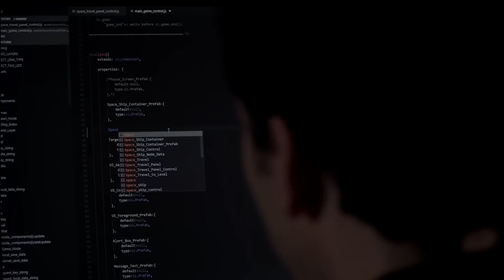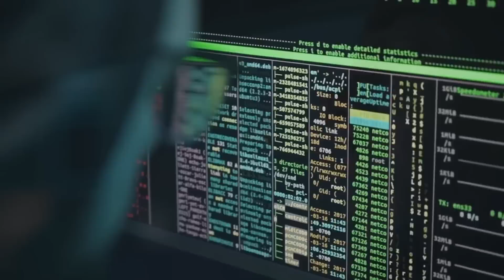11 Новых фильмов 2023 которые уже вышли в хорошем качестве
✅erid: LjN8KZxaT

11 Новых фильмов 2023 которые уже вышли в хорошем качестве
СПИСОК И ТАЙМ КОДЫ ТУТ ↓ ↓ ↓

00:00 Вступление
00:14 Java - работа в IT сфере.
01:56 11. Тайлер Рейк: Операция по спасению 2/ Extraction II 2023 КП: 6,9 IMDb: 7,1
02:44 10. Все страхи Бо/ Beau Is Afraid 2023 КП: 6,8 IMDb: 7,0
03:42 09. Уикенд с батей/ About My Father 2023 КП: 6,2 IMDb: 5,8
04:30 08. Беглец/ Kandahar 2023 КП: 6,1 IMDb: 6,0
05:14 07. Король неба/ Chang kong zhi wang 2023 КП: 7,7 IMDb: 6,4
06:00 06. SuperАлиби 2/ Alibi.com 2 2023 КП: 6,7 IMDb: 6,6
06:46 05. Мэгги Мур(ы)/ Maggie Moore(s) 2022 КП: 6,0 IMDb: 5,9
07:27 04. Иллюзия побега/ Superposition 2023 КП: 6,0 IMDb: 6,3
08:13 03. Парень с того света/ The Loneliest Boy in the World 2022 КП: 5,5 IMDb: 5,2
09:01 02. Кухня со звездами/ À la belle étoile 2023 КП: 7,7 IMDb: 7,0
09:47 01. Власть огня/ En plein feu 2022 КП: 5,5 IMDb: 5,8